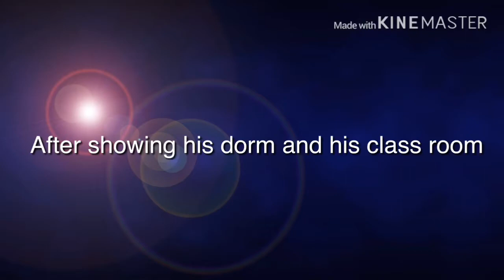Hybrid Wolves Season 2 Episode 18